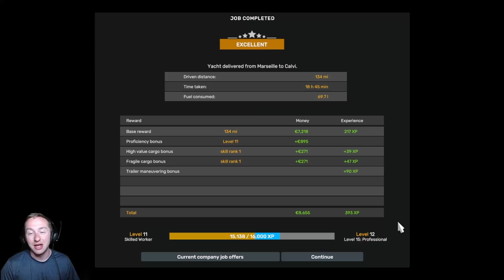Return to the Island - Marseille, F - Calvi, F | Euro Truck Simulator 2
Not even a game update will stop me from seeing the island.